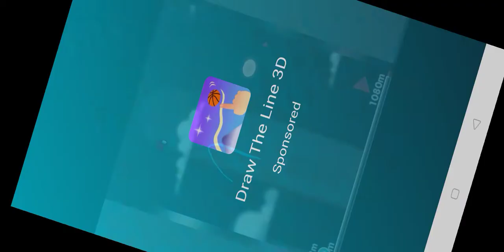My House Shape Part 1 . Craft Mode #36